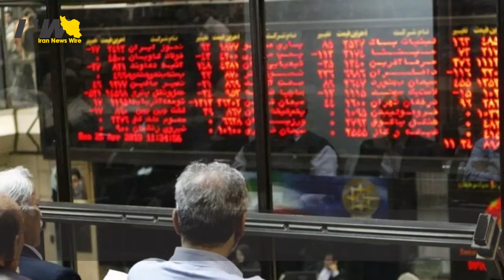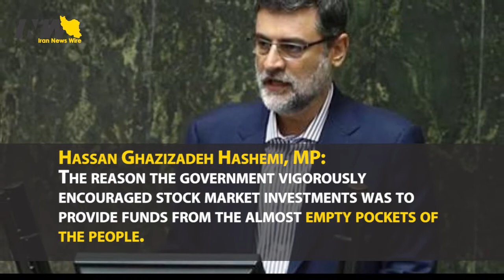Iran senior officials misled Iranians into investing in stocks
Iran regime uses the stock market to steal from Iranians
Iran Supreme Leader, Ali Khamenei: My advice has been given many times. Use internally produced products. Participate in productive investments, those who can, including in stocks and cooperatives.
Iran President Hassan Rouhani: Investing in (gold) coins and the dollar are not suitable. But stocks and the oil market are (suitable). We want people to invest in a reliable source that will have returns for them, not losses.
Arman state-run Daily: The people’s investments have vanished into thin air. They invested to provide for their minimum living needs because they trusted the words of senior officials.
Hassan Ghazizadeh Hashemi, MP: The reason the government vigorously encouraged stock market investments was to provide funds from the almost empty pockets of the people.
Jahan-e-Sanat state-run Daily: The government has been interfering with the stock market since last year to take advantage of the people’s investments.
Arman state-run Daily: Pay attention to the sighs that are currently being uttered quietly. Tomorrow these voices will grow louder and accumulate into shouts; Shouts that cannot be easily silenced.